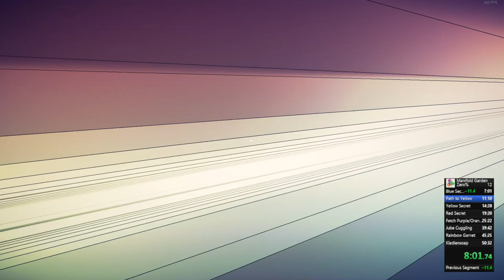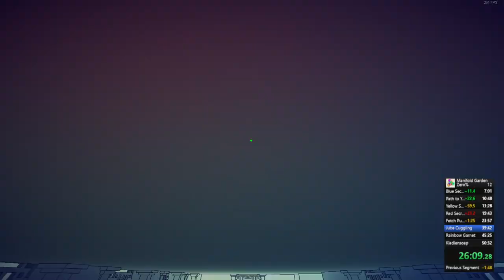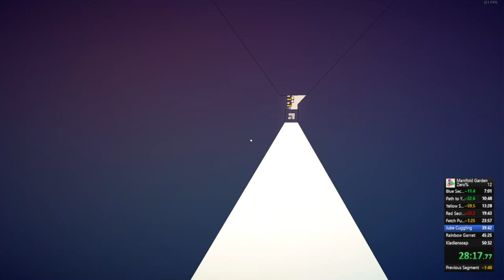Manifold Garden 0% - 25% faster than last time. Still no sound crie! 2022-08-24 02-27-57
I would really like to get a run up that has sound next time, because the sound in this game is truly phenomenal. :Q_